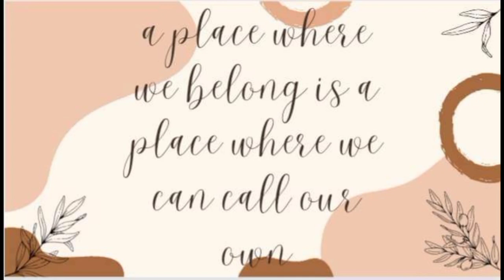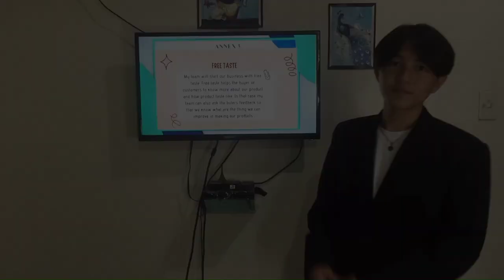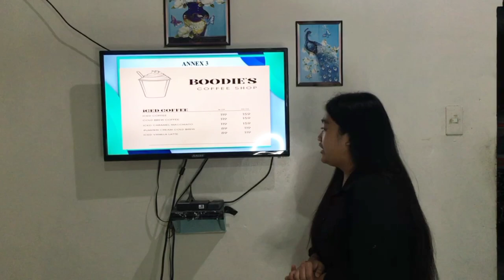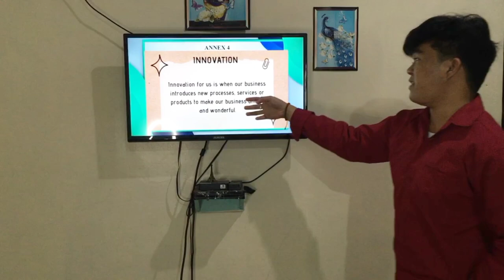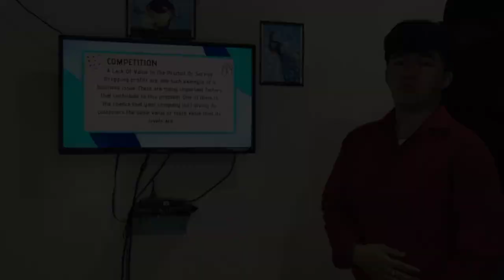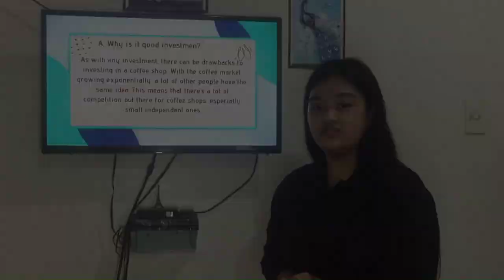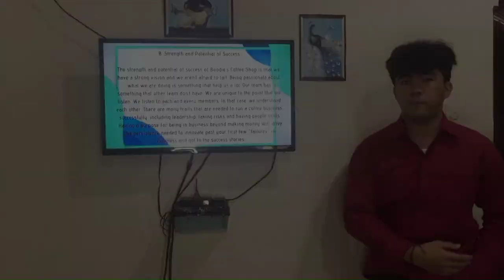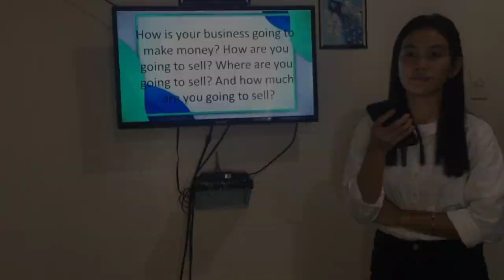Boodie's Coffee Shop Business Proposal